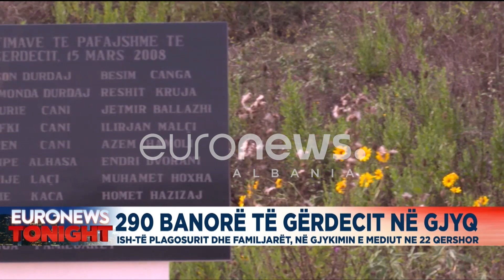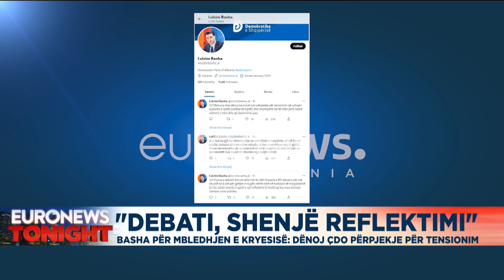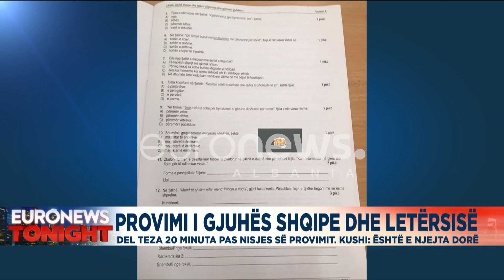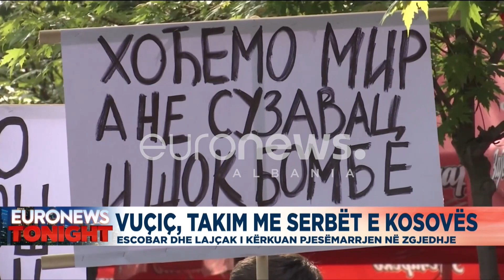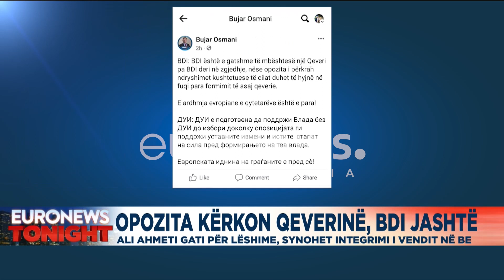Edicioni Informativ Euronews Albania – 07 Qershor, ora 23:00